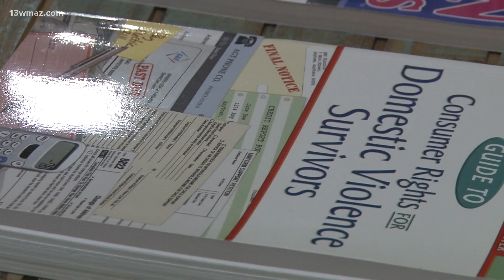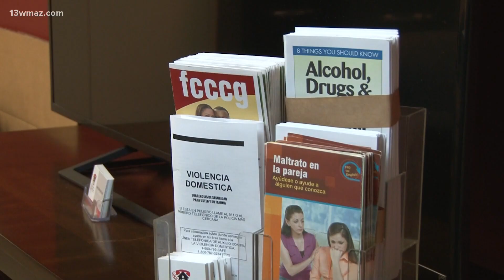Scene13: Maconite creates film to bring awareness to domestic violence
In this week's Scene13, we're talking about a sensitive topic that a writer in Macon wants to shed light on.